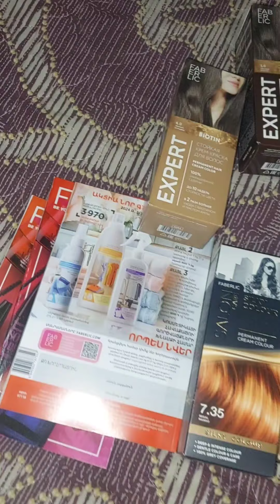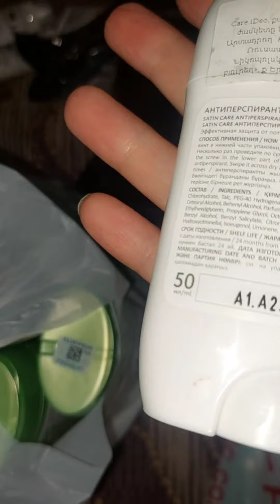Ավանդական unboxing ,համեցեք նայեցեք,առանց սուլֆատների մազերի խնամք ,առանց ամոնիակի ներկ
Միացի'ր իմ թիմին ,կատարի'ր խելացի գնումներ😉

  Ես կլինեմ քո ուղեկիցն ու օգնականն այդ ճանապարհին,ինձ հետ գնումներդ կդառնան  գերշահավետ և անչափ հաճելի ու հեշտ😊